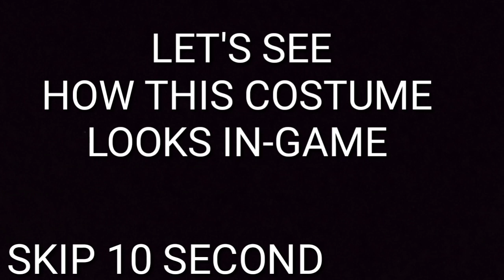UNBOXING NEW BUNDLE....... RIP ONLY 1000 DIAMONDS 🤐🤑NEW BUNDLE IS GOOD???